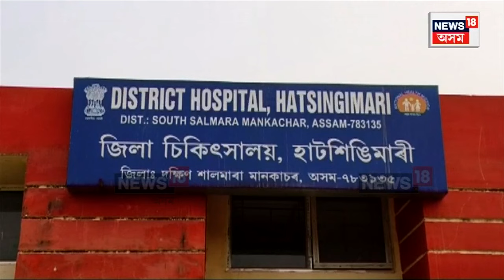Mankachar Nurse Arrested | অবৈধ গৰ্ভপাত,নৱজাতকৰ বেহা নাৰ্চৰ | মানকাছৰৰ ৫ গৰাকী নাৰ্চক গ্ৰেপ্তাৰ N18V